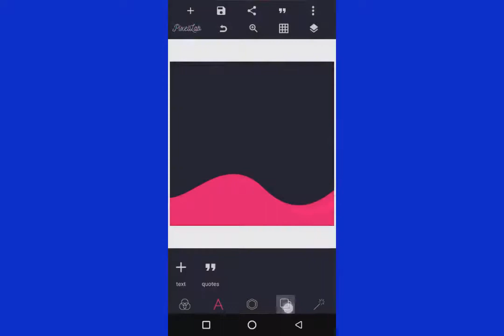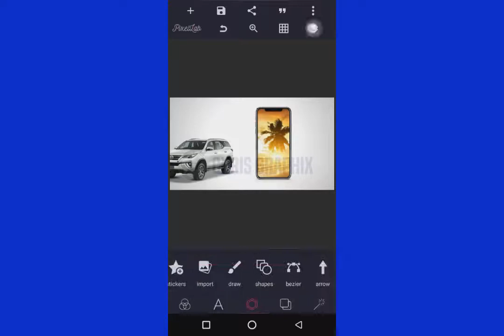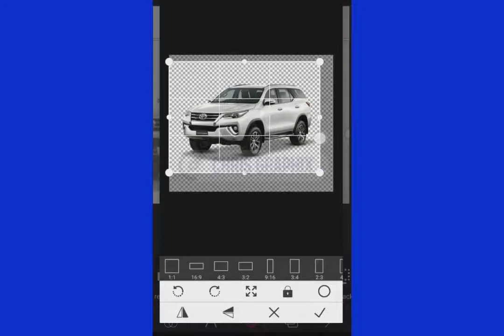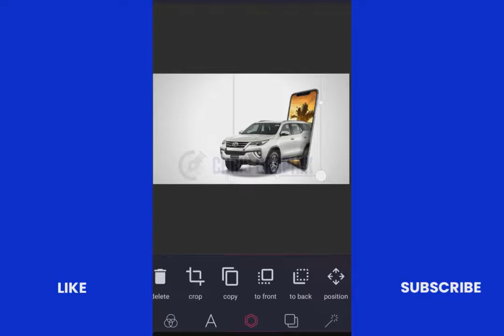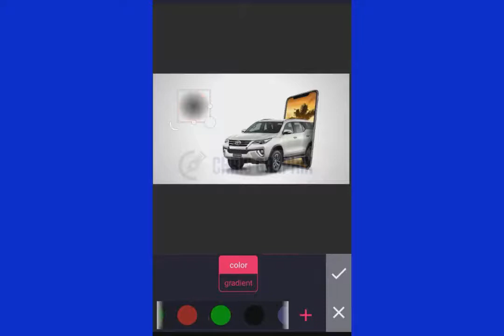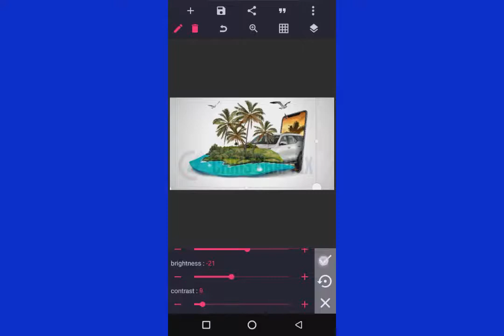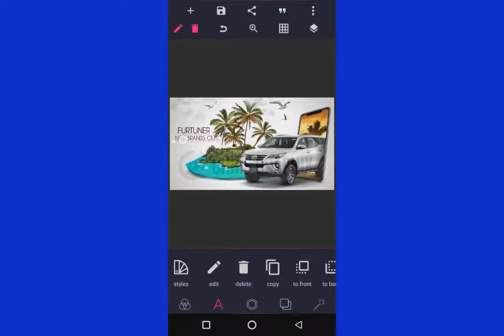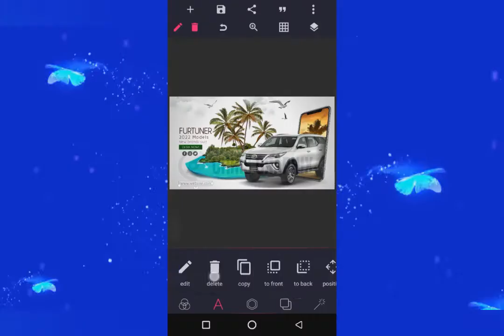3 Tricks in Pixellab | Manipulate Like a PRO With Pixellab ONLY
Want to take your Pixellab skills to the next level? In this video, I’ll show you 3 powerful tricks that will make you edit and manipulate designs like a PRO—all within Pixellab!

This channel is solely dedicated to unravel the possibilities that are embedded in your smartphone as well as to teach and unveil how to make outstanding graphic design with your computer/laptop. ON THAT NOTE, 𝗤𝗨𝗔𝗟𝗜𝗧𝗬 𝗩𝗜𝗗𝗘𝗢𝗦 ARE UNLOADED 𝗘𝗩𝗘𝗥𝗬 𝗙𝗥𝗜𝗗𝗔𝗬 (WEEKLY) FOR YOUR IMPROVEMENTS💕💕.

In this particular video you're watching, I'll show you how to put a motor into a phone and how to replace phone interface using the mask tool and more. It's a new and hidden trick that had been revealed!

RECOMMENDED VIDEOS
Also, try and watch the following videos:

In the last video above, you will learn how to edit .plp files and also have access to 6 plp files that you can practice with.

🔥 Watch now and start designing like a pro!

📺 Watch now and start creating professional designs today! 🎨🚀